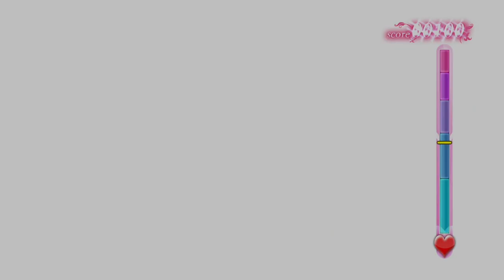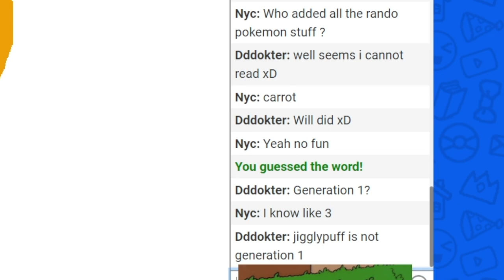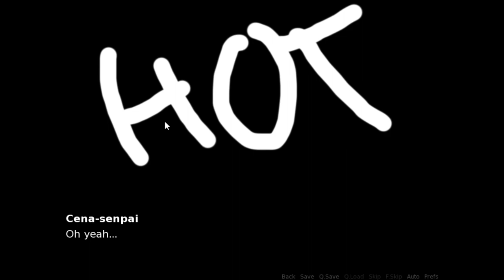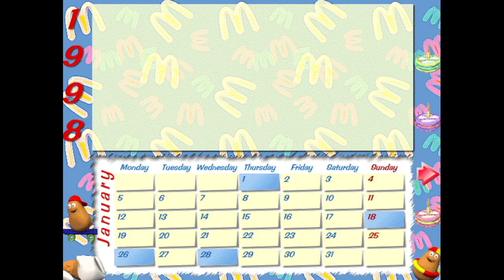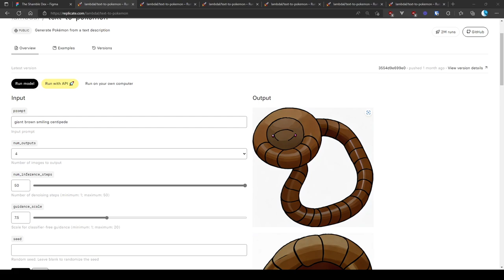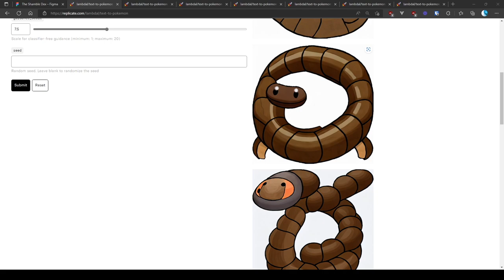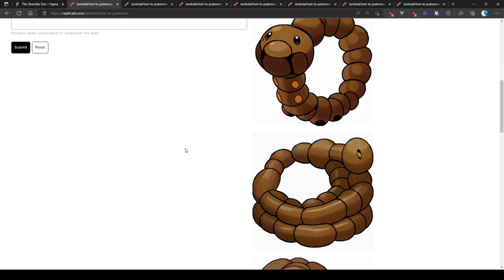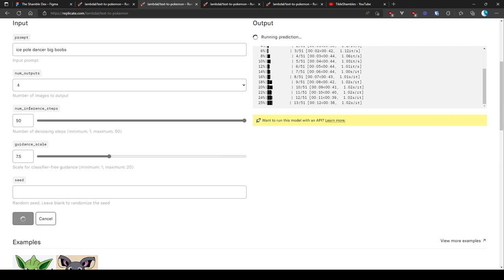Thanks for a great 2022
A year full of so many fun memories. Thanks for making this year fun.

00:00 Insert thank you message
00:36 Introduction
01:27 Diablo 2
10:11 I'm An Adult
12:26 Risk Of Rain 2
20:28 Yakuza
27:27 Sketchful
29:48 Break 1
30:07 Dating Sims
35:09 Super Mario 64
40:10 Gartic Phone
41:19 Crayon Physics Deluxe
43:13 Break 2
43:57 Adventures Through McDonaldland 1998
46:25 Timon and Pumbas Jungle Games
47:37 Bridge Constructor Portal
50:10 Elden Ring
56:15 Flight Control HD
57:35 Break 3
57:49 Warioland Shake It
1:00:24 Chicken Police
1:03:16 Pokemon Generated With A.I.
1:09:11 The One Fall Guys Clip
1:10:11 Overwatch 2
1:14:12 The Binding Of Isaac
1:20:55 Janked Up Mario Party
1:22:31 Terraria
1:27:29 Stardew Valley
1:30:47 Outro
1:31:16 A Sincere Thanks